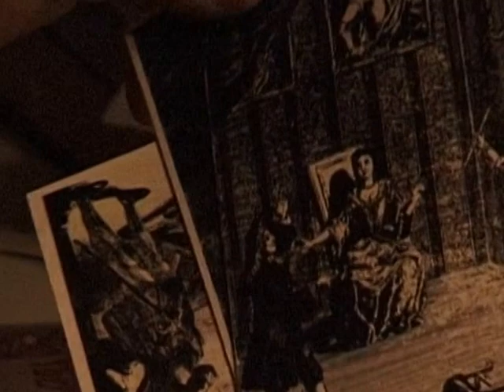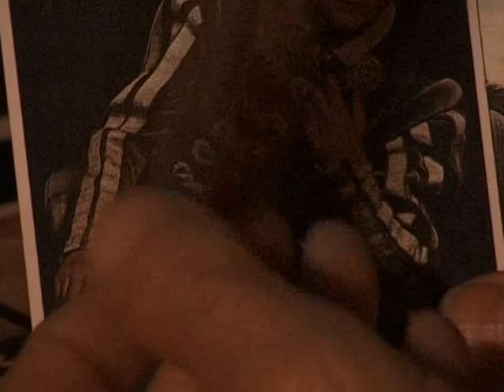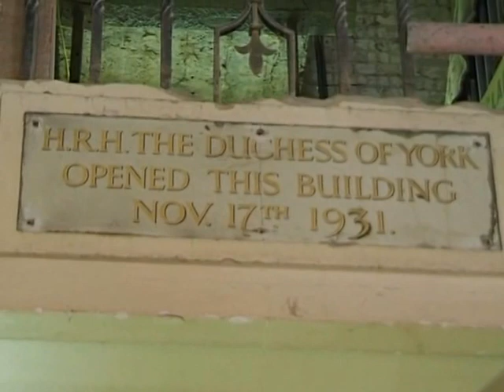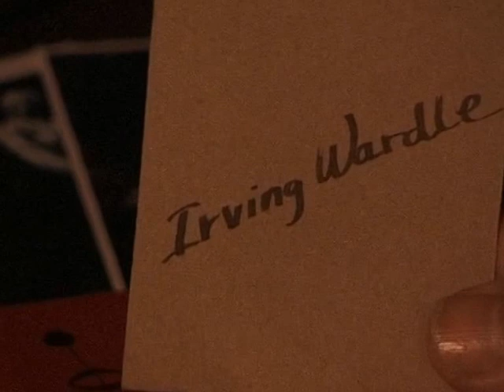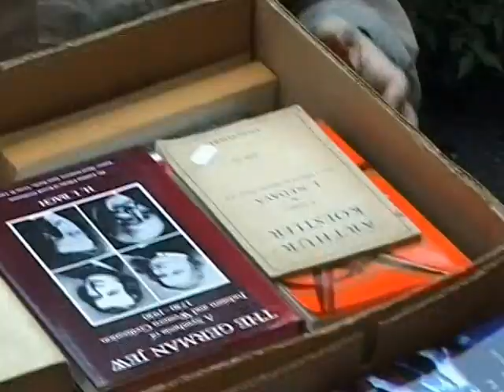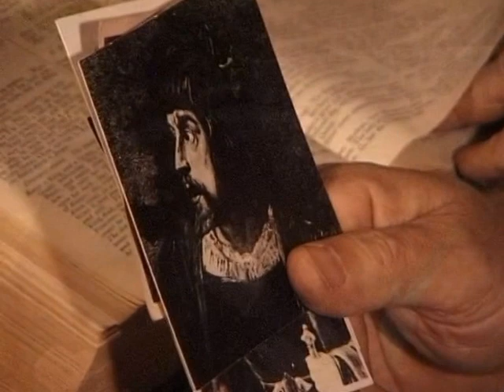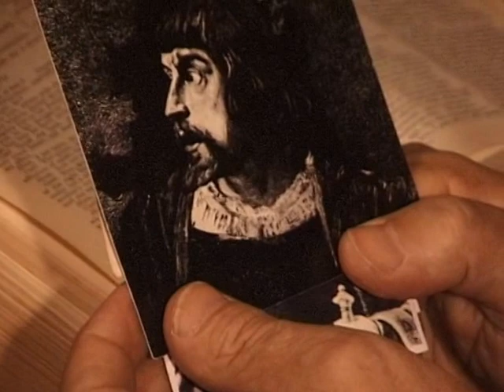Shakespeare's Fat Hamlet Or Assume a Virtue: A Documentary About Being in the Theatre - Part 1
Oded Be’eri is Israel’s great intellectual – film and theatre-director, author, novelist.

Excerpts from this major documentary found recently in theatre-archives about his friend and colleague, (Professor) Hovhanness Israel Pilikian’s Fat Hamlet is Be’eri’s masterpiece – a new genre of feature-documentary – sui generis; impossible to categorize yet in film-history.

It re-constructs conceptually, virtually and visually a famous production (directed by Hovhanness I. Pilikian) a decade after its original premiere in London’s West End theatre-land over 2 decades ago (Produced by Emmanuel Gounalakis Management), it places on global circulation the most innovative and definitive presentation of the world’s most famous play, Shakespeare’s Hamlet, proving Professor Pilikian’s scholarly contention that Shakespeare himself intended his character of Hamlet to be hugely fat.

The first performer of the role, the most famous Elizabethan actor, Richard Burbage, was physically overweight.   And being Fat, because of Henry VIII’s bulk, was the Elizabethan high fashion, not the anorexic slim-look, which is entirely modern and out of Shakespeare’s mind.

Shakespeare loved fat men; Falstaff (also first enacted by Burbage) impersonates his reasons why – they are jolly, loyal, and sensual/sexual, with presumed larger genitals, contrasted with Shakespeare’s immense dislike of ‘thin’ men as exemplified by Julius Caesar’s comment on “Yonder Cassius”, and Sir Andrew Aguecheek (for example, in the Twelfth Night) – the name is a pun on ‘diseased/infected buttocks’, in which form unfortunately Hamlet is still frequently performed throughout Britain (including Lawrence Olivier’s camp Hamlet, in the film directed by him).

Hopefully, the upload of Oded Be’eri’s masterpiece (even in bits) onto the Internet shall finally put ‘thin Hamlets’ to bed, and open up new unpredictably radical and revolutionary paths and avenues in Shakespeare Studies all over the world, transforming and transmuting the world’s most famous play into pure intellectual Pilikian-gold.

Be’eri’s feature also boasts the exclusive and only tele-visual appearance of two great intellectuals of the British theatre, Irving Wardle, the number one theatre-critic for many decades of the London Times, and the late Hugh Cruttwell, the most prominent Principal of the Royal Academy of the Dramatic Art (abbreviated as the world-famous RADA), married to the late Geraldine McEwan, a superstar of the British theatre.

It remains to add the epoch-making performances by Steve Varnom as Hamlet, and Janet Crawford as Gertrude.

Professor Hovhanness I. Pilikian’s work (in many fields of knowledge) is frequently “prophetic”, as illustrated here, predicting 30 years ago the total socio-political corruption of today’s societies shaken by MP’s expenses scandal robbing their citizenry, Banks stealing their savers’ accounts through 0% interest rates, Libor manipulation etc., paedophile child-rape and murder by prominent public figures etc. etc.

Rony Lolano

Other Links on the Internet;
Collected Works of Professor H. I. Pilikian

A Severe Warning to Mankind

Professor Hovhanness Israel Pilikian   (C.V)

Shakespearean-Sonnets